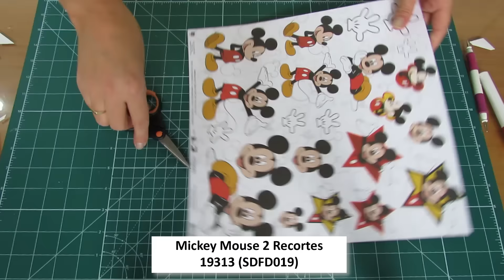Tema de hoje: Porta Lembranças - Mickey Mouse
Passo a passo EXCLUSIVO para VOCÊ que sonha em montar uma linda FESTA e encantar a todos...

Tema de hoje: Porta Lembranças.
Essa é a sua chance! Conheça a coleção de folhas para Scrapbook Toke e Crie - Tema: Mickey Mouse

Você pode descobrir onde comprar deixando uma solicitação com o nome da cidade onde reside!